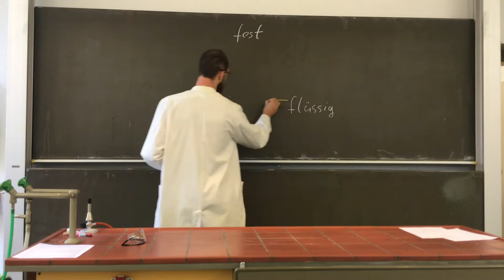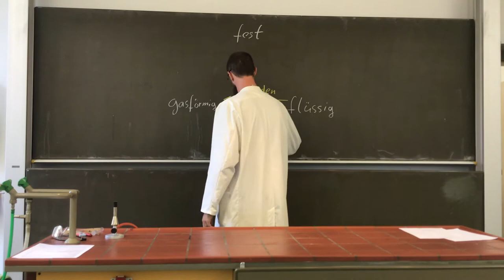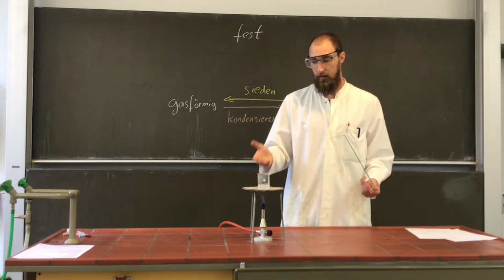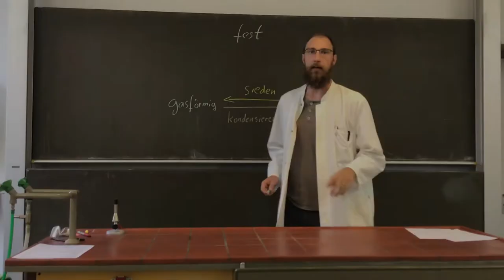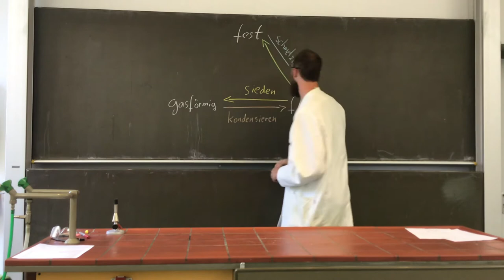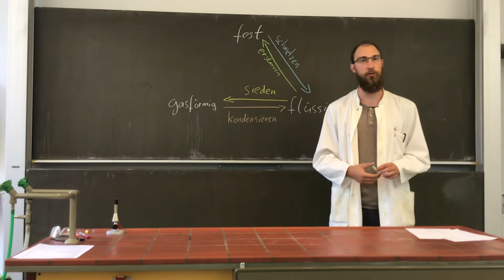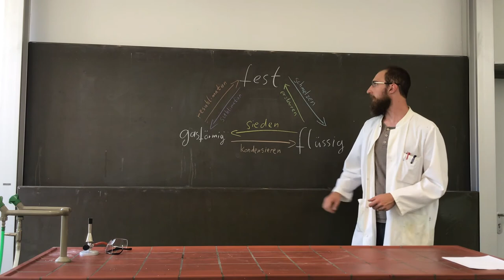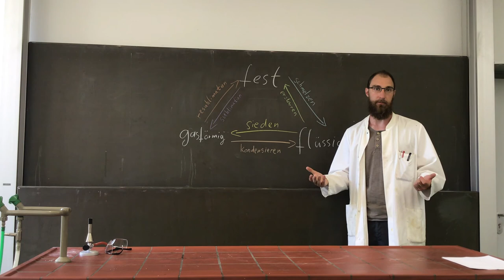Aggregatzustandsübergänge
In dem Video geht es um die übergänge der Aggregatzustände an verschiedenen Beispielen.